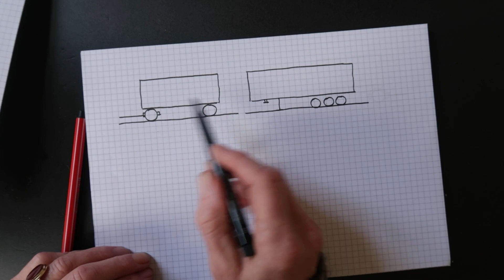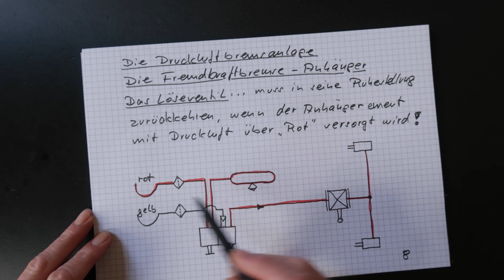Die Druckluftbremsanlage, Teil 15 das Löseventil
Druckluftbremsanlage, Druckluftbremse, Löseventil